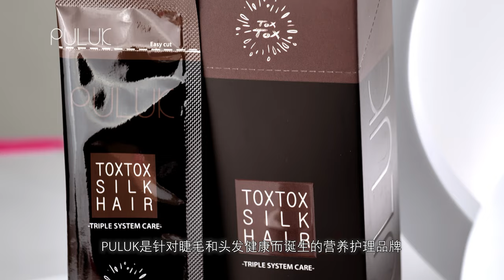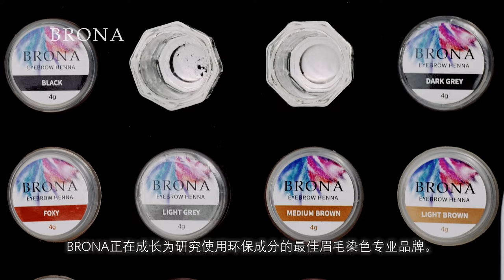[CN] HS INTERNATIONAL 企业宣传片 2024 ver.